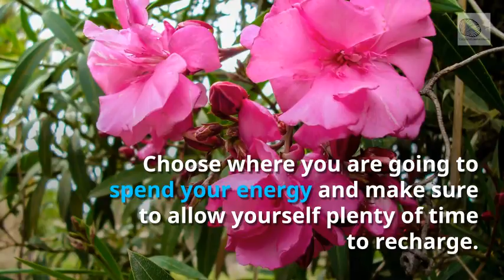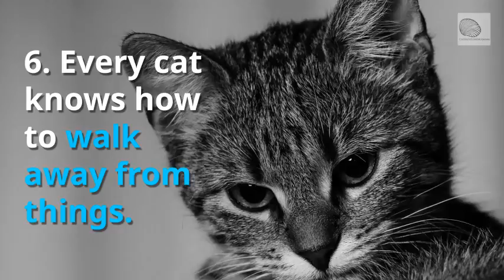Be More Cat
Be more cat! The six secrets that every cat knows about success!